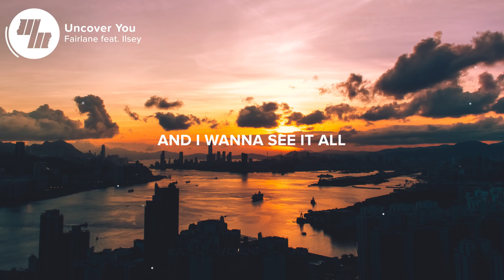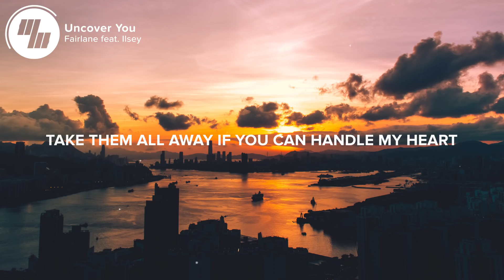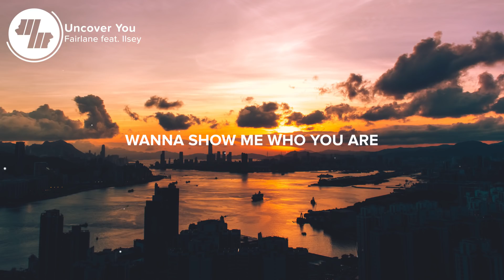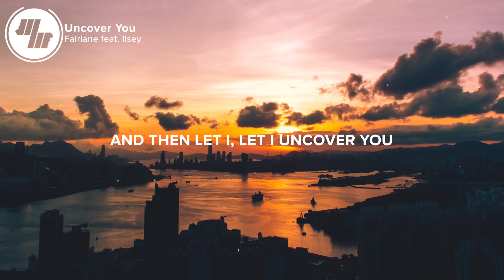Fairlane - Uncover You (Lyrics) feat. Ilsey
⚡️Then let I, let I uncover you

🎤 Lyrics: Fairlane - Uncover You (feat. Ilsey)

You’re a liar
Putting on a show like you’re a fighter
Don’t want me to know that you’re a lover
So you add another layer to the skin of your heart

No emotion
Learn to be an island on the ocean
Rather be alone than be dependent
On another living soul that could reopen your scars

There’s a crack in the wall
Where the light comes through
And I wanna see it all
From a close up view

So let’s uncover me
And then let I uncover you
Baby let’s uncover me

Wanna show me who you are with your guns on the floor
And I ain’t gonna come with a guard at the door

Nervous
Wanna let you underneath the surface
Dropping every part of my defenses
Take them all away if you can handle my heart

And I wanna show it all

👨‍💻 If you like "Fairlane - Uncover You (feat. Ilsey)" check out these other tracks:

Picture credit
📷 Joel Fulgencio

👩‍💻 Share Fairlane - Uncover You (feat. Ilsey) with your friends!